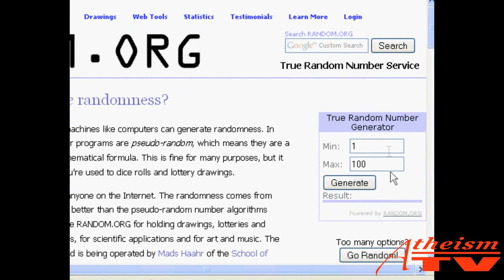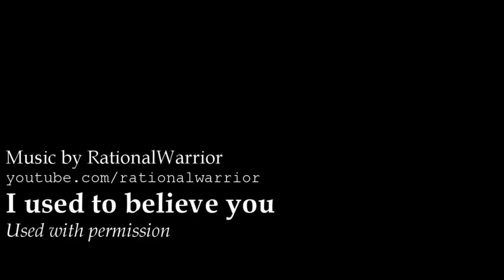Winner of the "Top 3 reasons Atheists deserve their own TV channel" contest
And the winner is... MrMichaelFricano! Congratulations!

Again, thanks to Atheist Alliance International for donating the prizes.